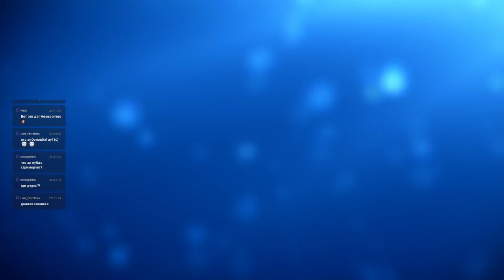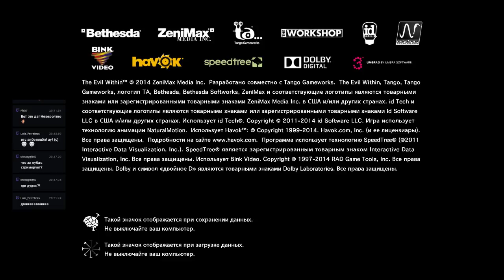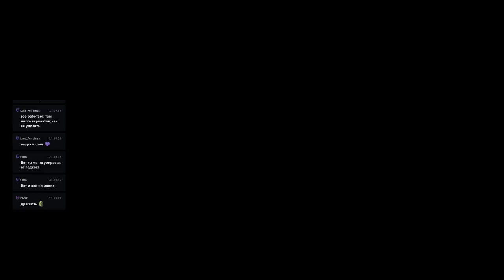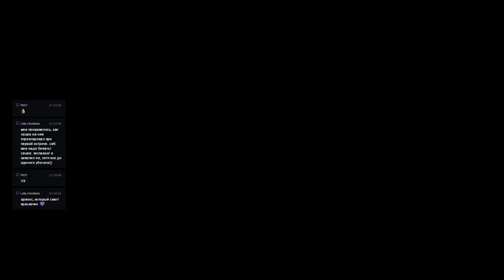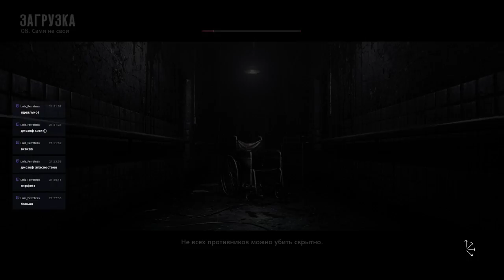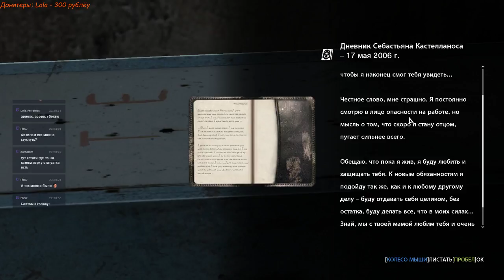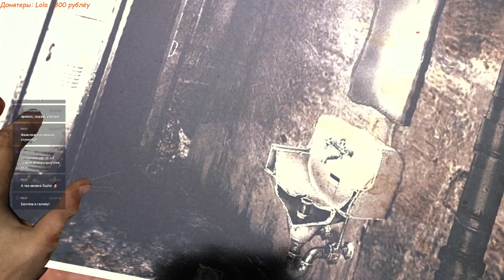Yuki? Yuki!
BrokeBack